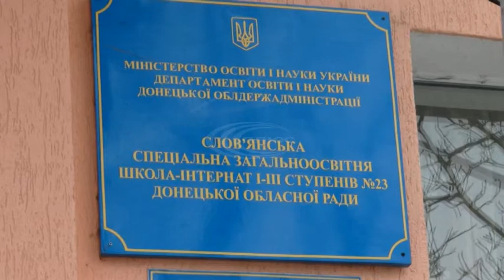У школі інтернаті для сліпих та слабкозорих дітей з'явився новий комп’ютер